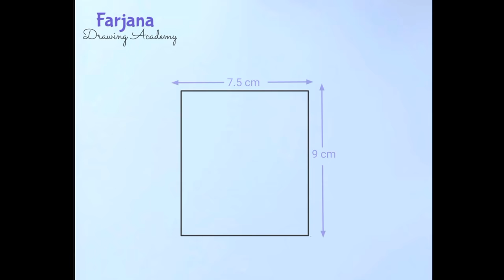How to draw A cat sleeping on the books - step by step || Pencil Sketch for beginners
► Used things

▬▬▬▬▬▬▬  Music ♪♫ ▬▬▬▬▬▬▬

1.

2.

3.